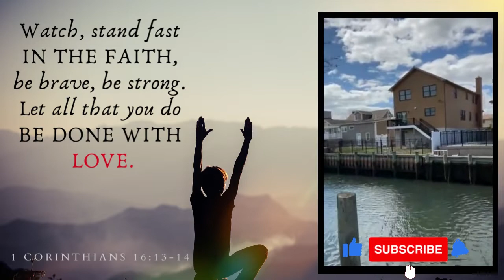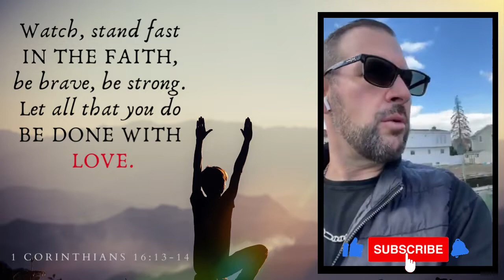DAY 300: Sunday Funday Edition!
Today's message:      Corinthians:   13:13

                                             And Now these three remain:
                                                       Faith, Hope, and Love.
                                                       But the greatest of these is Love.